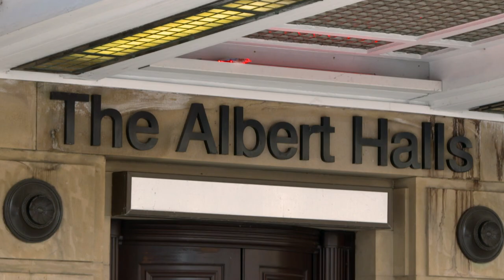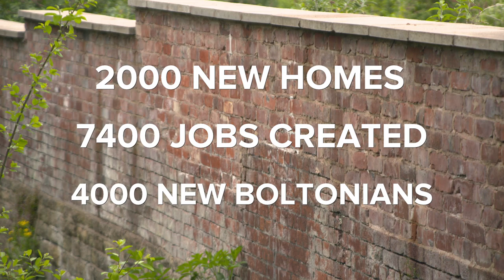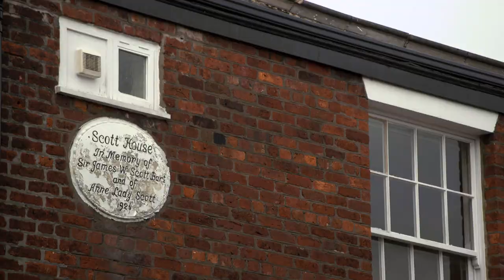Close to home: housing and communities - 07 Bolton Homes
Bolton Homes: regeneration to help local residents and the local economy